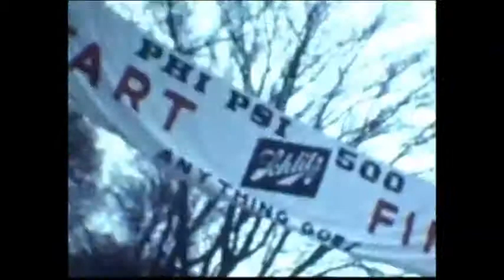The Fleshtones - B.Y.O.B. - Speed Connection II - The Final Chapter (Live In Paris 85)